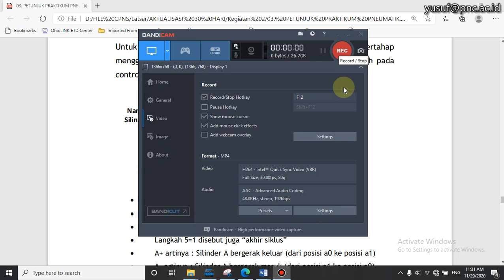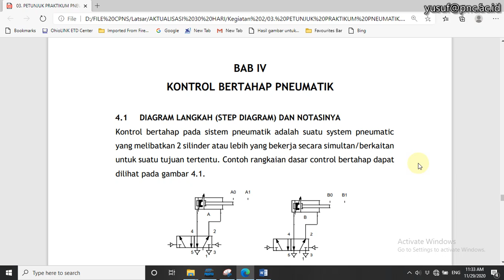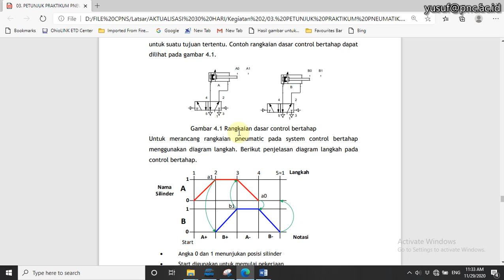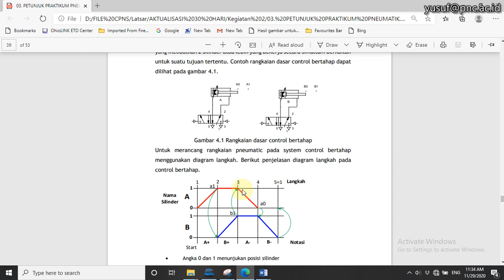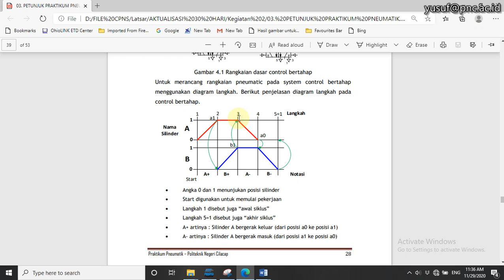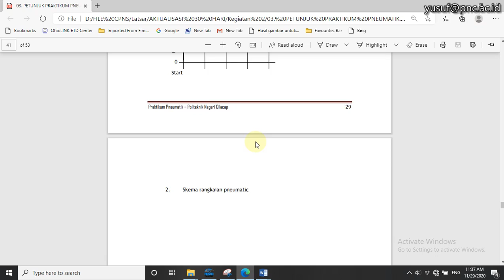Kontrol Bertahap Sistem Pneumatik singkat#6